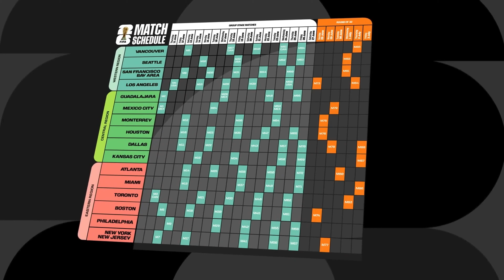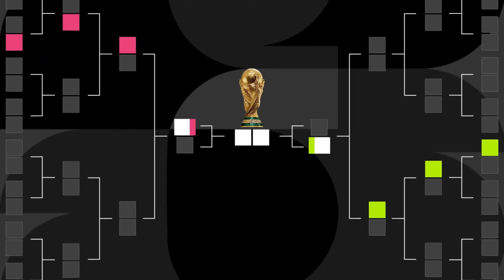How the 2026 World Cup Will Change Football Forever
Lets go deep into the heart of the 2026 FIFA World Cup, a historic tournament set to unfold across three major countries: USA, Mexico, and Canada. For the first time ever, witness the world's biggest football spectacle hosted by three nations, promising an unparalleled celebration of sportsmanship, culture, and unity. Featuring iconic stadiums and welcoming cities from coast to coast, this edition will mark a new era for the tournament, expanding to 48 teams competing for glory. Join us as we explore the venues, the passion, and the excitement building up to what's set to be the most memorable World Cup ever.